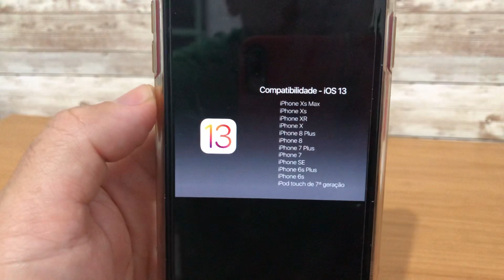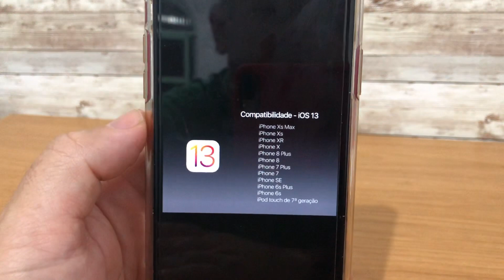SAIBA SE O SEU iPHONE VAI RECEBER O IOS 13!! Informação oficial .